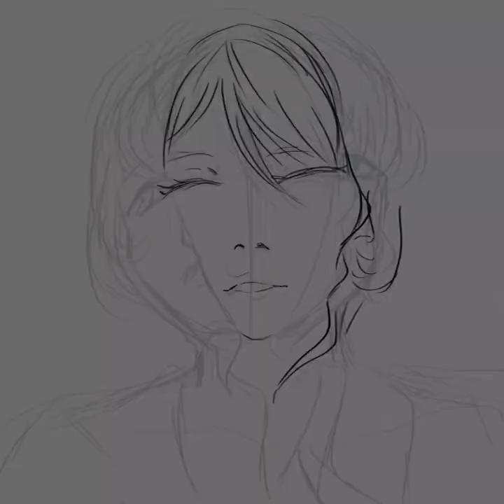PAPRIKA (timelapse)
Music is Parade by Susumu Hirasawa.